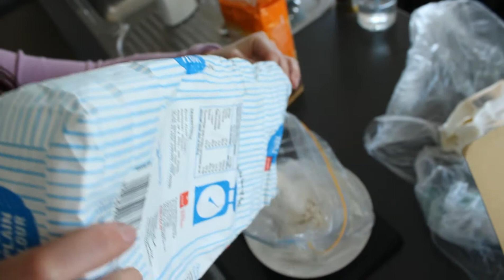Ice box COOKIES! BEST recipe 100% confirmed | Acquired Taste EP.10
Super simple SHORTBREAD/Icebox cookies recipe!
Recipe:
300g flour
200g butter
100g caster sugar

Form into a long tube, chill 30 min
Bake at 180C for 15 to 20 min or until golden brown